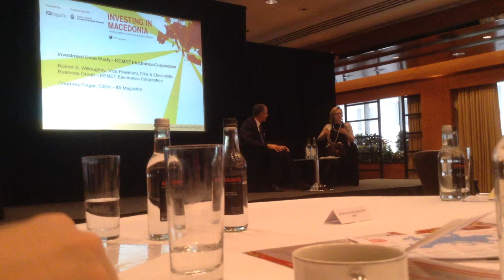Doing business in Macedonia an American company experience